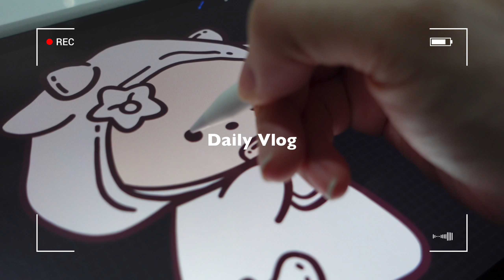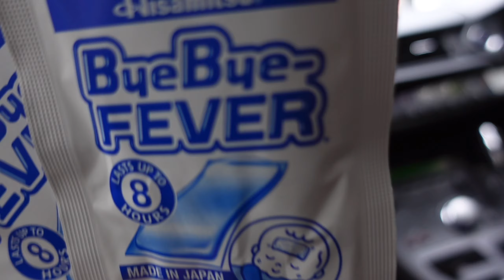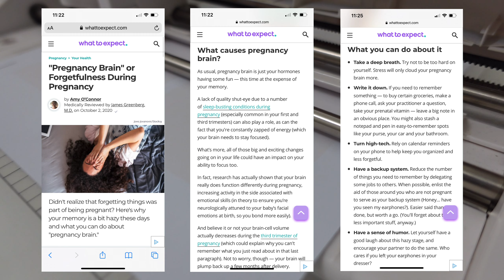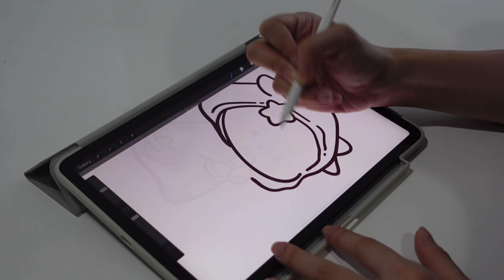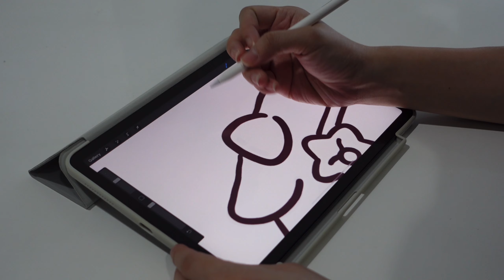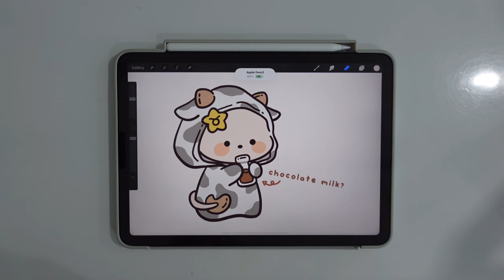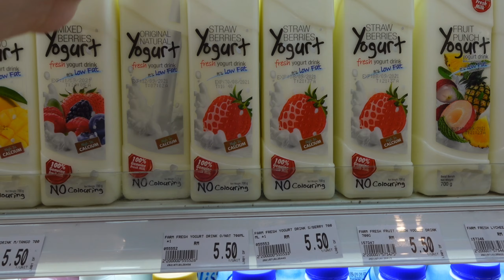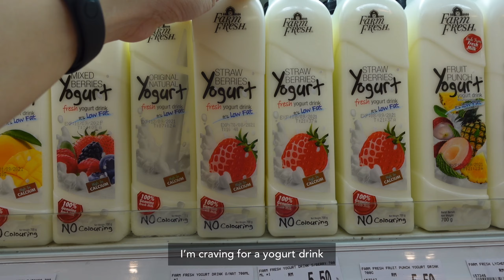[Daily VLOG] 31 Weeks Pregnancy | Vaccination | Baby Bed Setup | Shopee Haul Malaysia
[Vlog 22] 31 Weeks Pregnancy | Vaccination | Baby Bed Setup | Shopee Haul Malaysia

Yay another week another vlog~
I hope everyone had a great week! I completed my 2nd dose of covid vaccination this week and I feel great. In this week's vlog, I'll be sharing some of the items I have recently purchased from Shopee during the Shopee 8.8 sale. Since there are so many things to share, I will be dividing it into a few videos. For this week, we'll start off with baby bed setup.

∼♡ Cassie

3. Baby mattress fitted sheet

🎵 Waltz with Mozart
🎵 Rabbit hops
🎵 Dalgona coffee
🎵 Wiggling baby